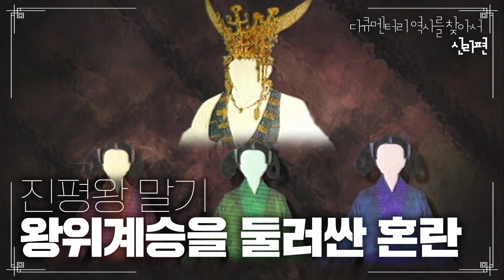진평왕 말기 왕위계승을 둘러싼 혼란 | [다큐멘터리 역사를 찾아서 신라편 #0182] KBS라디오 20080412 방송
[다큐멘터리 역사를 찾아서 신라편 #0182] 진평왕 말기 왕위계승을 둘러싼 혼란 | KBS라디오 20080412 방송

진행자 김연갑
연출자 이상여
작가 이상락

출연자
이종성,이지환,주재규,김석환,백승철,정형석,장민혁,남도형,정성훈,김태영,이문희,최정현,배진홍,양유진,강유경

음악 박복규 효과 신현파 정영민 노동걸 김기평 기술 김남희

초록

* 진평왕 43년(서기 621년), 당고조에게 축하 사절단 파견/ 서기 624년. 당고조가 진평왕에게 작위 부여 ; 신라와 당의 협력관계 바탕 마련
* 서기 624년 10월, 백제가 신라의 여섯 개 성에 파상적인 군사공격
* 진평왕 시기 신라 사절단이 당나라로 가기위해 이용했던 서해안의 연안항로
- 당나라로 향하던 신라 사신단을 고구려가 막아서서 방해했던 길목의 위치
* 진평왕 48년8월, 백제가 군사를 일으켜 주재성을 공격
- 백제의 파상적인 공격에 대한 신라의 대처 ; 진평왕 49년, 두 번에 걸쳐 당나라에 사신을 파견
* 신라가 당나라와 협력 관계를 맺을 수밖에 없었던 배경
* 진평왕 51년에 벌어진 고구려와의 낭비성 전투 관련 기록
* 진평왕 53년7월, 신라가 당나라에 조공의 일환으로 여악공 두 명을 바쳤으나 당태종이 신라로 돌려보냈다는 삼국사기 내용과 의미 분석
- 같은 내용에 대해 중국 사서 구당서에서 서술하고 있는 내용
* 진평왕 말년에 왕에게 직언을 했던 충신 김후직에 대한 삼국사기 열전 김후직 편 내용
- 김후직이 진평왕이 사냥을 즐기는 것을 질타한 배경
- 진평왕이 재위 말기 사냥에 탐닉한 이유
- 진평왕이 세상을 떠나기 1년 전 진골귀족 이찬 칠숙와 석품이 일으킨 모반사건의 원인과 결과
* 진평왕 재위 54년(서기 632년), 왕이 사망

01진평왕 46년10월 백제가 침공하여 격전이 벌어졌던 여섯 군데 성은 어느 지역이었는지에 대해 분석하는 김창석 강원대역사교육과교수 04:19 05:01
02신라의 진평왕, 백제 무왕 시기 끊임없이 전쟁이 지속되었던 상황에 대해 설명하는 이문기 경북대역사교육과교수 06:40 06:19
03진평왕 시기 신라의 사신들이 당나라 수도로 가기 위해 이용했던 연안항로에 대해 설명하는 이문기 경북대역사교육과교수 08:14 08:56
04당항진을 출발한 신라의 사신선을 고구려가 막아서서 방해했던 길목의 위치를 분석하는 김창석 강원대역사교육과교수 10:51 11:31
05신라가 한강유역을 장악한 이후 고구려 백제와 모두 적대관계에서 협공을 당하자 이 상황을 벗어나기 위해 신라는 중원의 세력과 결탁이 필요했을 것이라고 분석하는 이문기 경북대역사교육과교수 15:49 16:40
06고구려와 백제로부터 협공을 당하게 된 신라가 당나라와의 협력 관계를 맺어 활로를 찾으려 하는 과정을 설명하는 김창석 가원대역사교육과교수 18:33 19:13
07진평왕 51년 고구려와의 낭비성 전투를 통해 김춘추 가문과 김유신 가문이 결합하는 싹이 트기 시작게 되는 상황을 설명하는 김창석 강원대역사교육과교수 24:25 25:08
08진평왕 53년7월, 신라에서 당나라에 조공으로 바친 두 여인들 당태종이 돌려보냈다고 기록한 내용에 담긴 의미를 분석하는 이문기 경북대역사교육과교수 27:47 28:28
09진평왕 53년 당나라에 조공으로 바친 두 여성이 악공이었다는 것과 당태종이 두 여인을 신라로 돌려보낸 이유를 기록으로 상세히 남긴 의도에 대해 설명하는 김창석 강원대역사교육과교수 29:56 30:47
10고대국가의 임금들에게 있어서 사냥 행위가 갖는 의미와 목적을 설명하는 김창석 강원대역사교육과교수 37:27 38:11
11삼국사기 김후직 열전에서 임금이 사냥하는 것을 망국으로 가는 지름길로 묘사하고 있는 배경을 설명하는 이문기 경북대역사교육과교수 38:30 39:14
12진평왕이 재위 말기에 사냥에 힘을 쏟았는지에 대해 분석하는 김창석 강원대역사교육과교수 39:57 40:45
13진평왕이 세상을 떠나기 1년 전 진골귀족 최고위급의 두 사람이 모반사건을 일으키게 된 배경을 분석하는 이문기 경북대역사교육과교수 44:49 45:21
14석가종족과 같은 진종이라 믿었던 진평왕에게 딸밖에 없어 성골 출신 왕자가 왕위를 잇던 전통이 끊어질 위기에 처했던 상황을 설명하는 김창석 강원대역사교육과교수 48:14 48:54